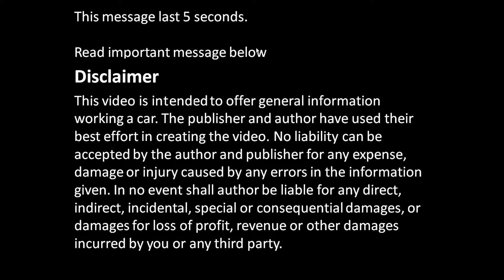How to adjust Dell PC computer usage voltage 110V or 220V